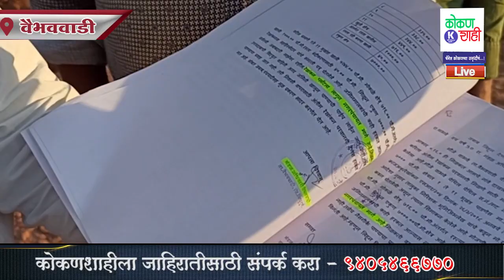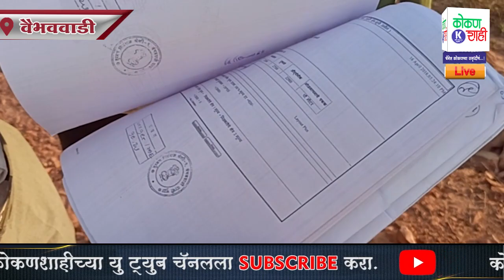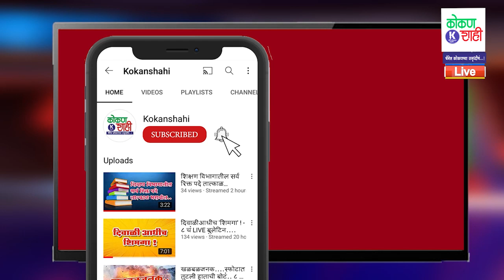वैभववाडी नगरपंचायतीचा कागदावरचा रस्ता अस्तित्वात येणार कधी?